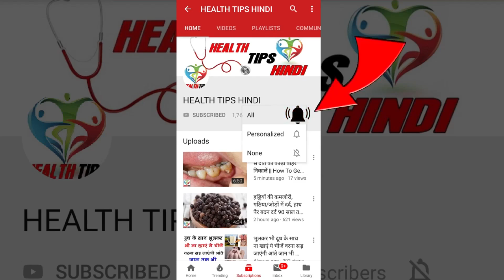सर्दी खांसी जुकाम कफ, और टीबी बीमारी को जड़ से ख़त्म कर देगा ? देखलो अभी वर्ना बाद में पछताओगे